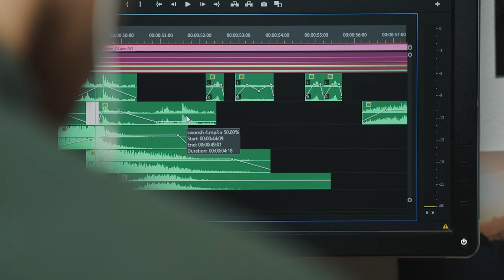Photography in the fields - Sony A7iii & Lumix GX85 // Teo Crawford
In this video I'm taking you behind the scenes or should I write behind my camera while out on the fields shooting as the sun sets.

Music used in this video: Blanches - You've Got Me Falling (Midnight Cycler Remix), Power Druid -  Cin De Rella

Links to my Gear (USA):
- Softbox Video Lights
 - Laptop - ASUS Zenbook UX310UA (couldn't find a link :c)